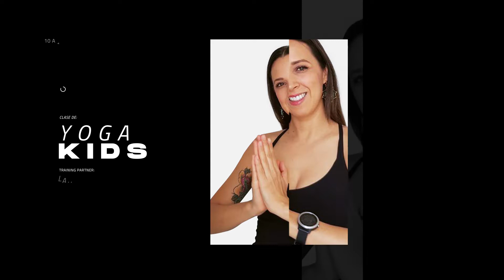Yoga Kids, relajarse y aprender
Una clase donde los más pequeños aprenden y se relajan.